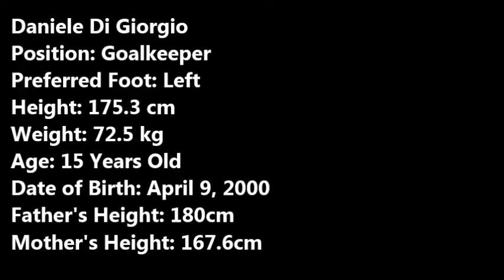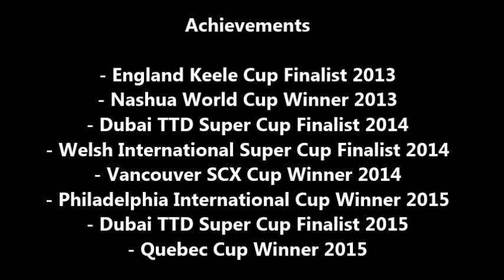Goalkeeper Resume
U15 Goalie from Quebec, Canada goalkeeper resume